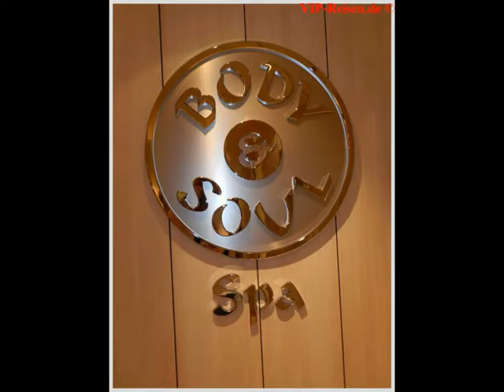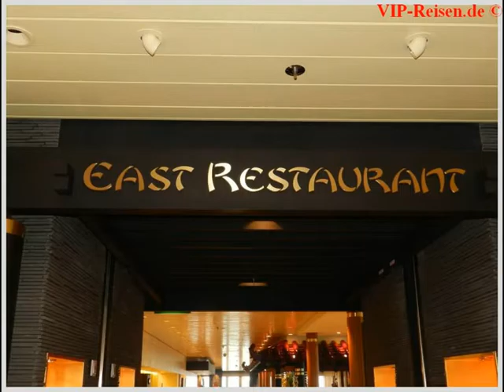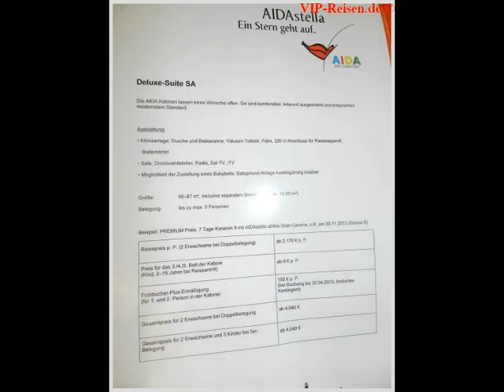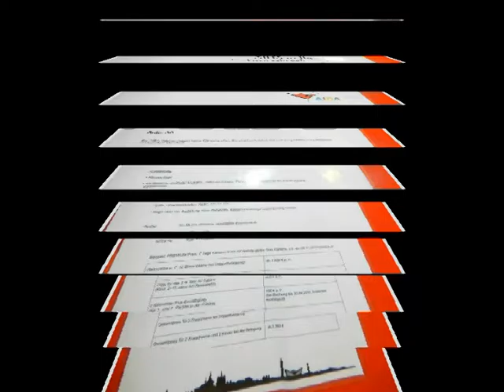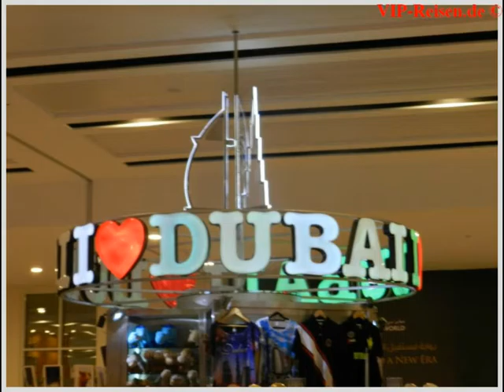AIDAstella Galaabend Reisebüro Fella Hammelburg Best Reisen Jahrestagung Gesamtvideo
AIDAstella Galaabend Jahrestaung von Best-Reisen Reisebüro Fella Hammelburg - Hubert Fella und Matthias Mangiapane war in über 50 Clubs und über 80 Kreuzfahrten Reisebüro Fella Reisebüro Fella in Hammelburg Onlinebuchung @
AIDA Clubschiffe sind weltweit bekannt sehr viel auf dem deutschen Markt
AIDAstella Galaabend Reisebüro Fella Hammelburg
AIDA – die bunte Welt der Schiffe erleben
AIDA Cruises ist wohl die bekannteste Kreuzfahrt Reederei Deutschlands, welche ihre bisherigen Erfolge weiter ungebremst fortsetzt. AIDA Kreuzfahrten sind seit 1996 ein Sinnbild für aktive und legere Kreuzfahrten. Momentan besteht die Flotte aus elf Kreuzfahrtlinern, der AIDAaura, AIDAcara, AIDAvita, AIDAdiva, AIDAbella, AIDAblu, AIDAluna, AIDAsol, AIDAmar, AIDAstella und AIDAprima. Ab Sommer 2017 sticht die AIDAperla in See. Das zweite Schiff der vollkommen neuen AIDA Generation wird Sie begeistern und weltweit neue Maßstäbe setzen – durch eine Vielzahl von Produktinnovationen, noch mehr Raum, Vielfalt und Individualität, noch mehr Qualität und Service sowie bislang einzigartige Technologien zum Schutz der Umwelt. Egal, für welches Schiff Sie sich entscheiden, AIDA Kreuzfahrten stehen für ungezwungene Atmosphäre, legere Kleidung, freie Tischwahl, ein umfangreiches Angebot an Sport und Unterhaltung – kurzum: Clubschiff-Feeling pur.